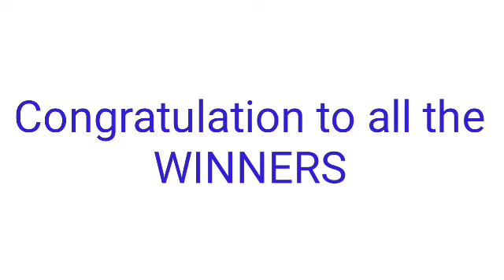STL - ROMBLON,BATAAN,MARIKINA CAGAYAN June 9, 2022 2ND DRAW RESULT